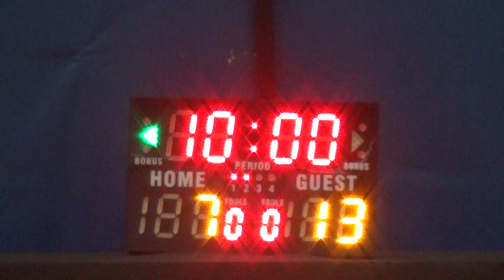15DEC16 SBU A vs 小龍 Q1